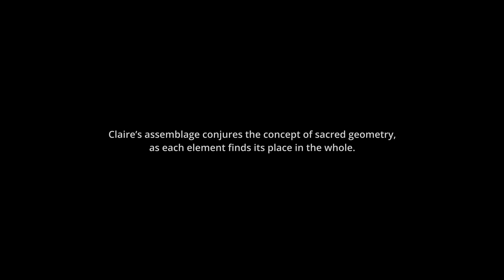Claire Beausein Artist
Texture and form are a constant in Claire Beausein’s practice.
The surfaces teased out of hand formed paper and applied with textiles are like the skin of things, the interface between interior and exterior.